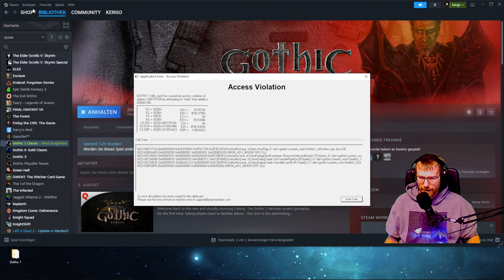Es wird aufgerüstet! 🥾 | #030 | Let's Play Gothic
Wir besorgen den Trollhauer und haben nun alles für das Ulu Mulu zusammen.  Jetzt nur noch die Ausrüstung überprüfen, nicht das ein Schnürsenkel reißt!